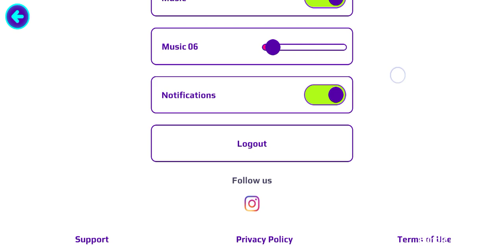I play pk xd I played with my sister and my sister had a great time so did I ☺️☺️